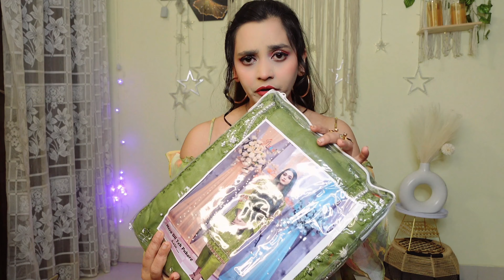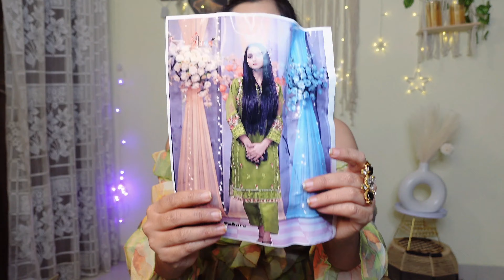MEESHO TOP VELVET PAKISTANI SUIT HAUL | VIRAL PAKISTANI SUIT ON MEESHO | WINTER NIGHTSUIT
In this video am going to review meesho velvet pakistani suit & viral pakistani girl suit.

Quality :- Superb

if you want to buy this kurti you can check the price tag for each kurti in the video.
AVKRVCZ02414

 meesho playlist link

product code :-
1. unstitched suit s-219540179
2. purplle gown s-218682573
3. navy blue suit s-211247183
4. purplle velvet gown s-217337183
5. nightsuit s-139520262